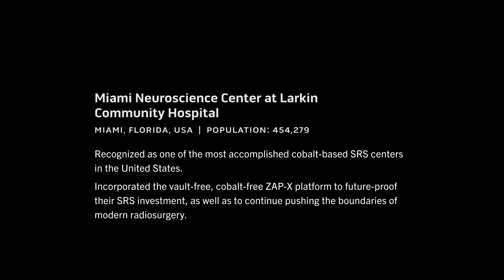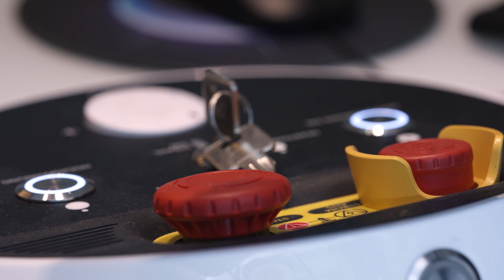ZAP-X Gyroscopic Radiosurgery at Miami Neuroscience Center at Larkin Community Hospital, Miami, FL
Recognized as one of the most accomplished cobalt-based SRS centers in the United States.

The ZAP-X® Gyroscopic Radiosurgery System is an unparalleled technological innovation with data to support its medical results, safety, and efficiency. This therapeutic radiation device is intended for stereotactic radiosurgery (SRS) treatment for a variety of diseases such as tumors, lesions, and neurological conditions in the brain and neck. Using a linear accelerator, it generates a combination of beams that can precisely target and eliminate the abnormal objects down to the nanometer leaving the adjacent areas unharmed and healthy.

Aizik L. Wolf, MD, FACS Miami Neurosurgeon
World leading authority on stereotactic radiosurgery and serves as the medical director at the Miami Neuroscience Center at Larkin Community Hospital, South Florida’s leading neuroscience care and research facility.
OVER 10,000 GAMMA KNIFE® PERFORMED
Under Dr. Wolf’s leadership, the Center has successfully performed more than 10,000 Gamma Knife® treatments; a procedure considered the gold standard in non-invasive surgery for inoperable brain tumors and lesions, and also the Center’s most successful medical procedure.